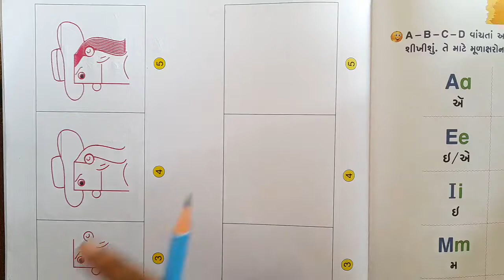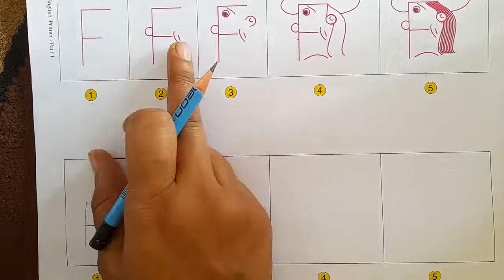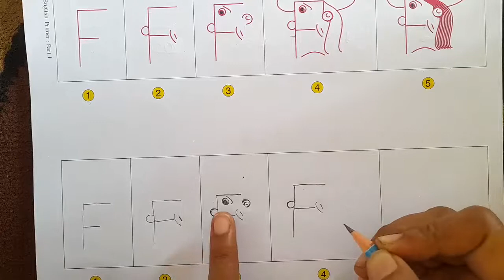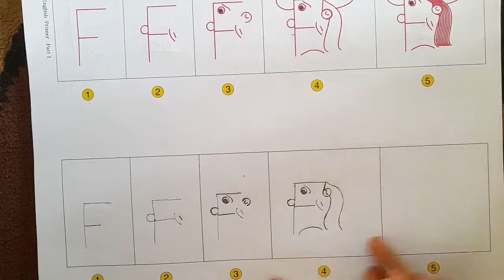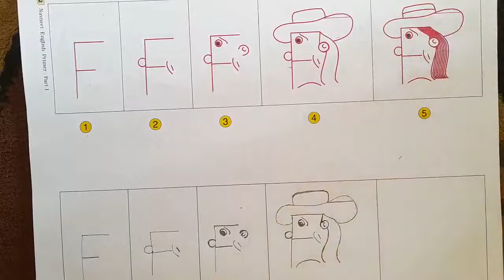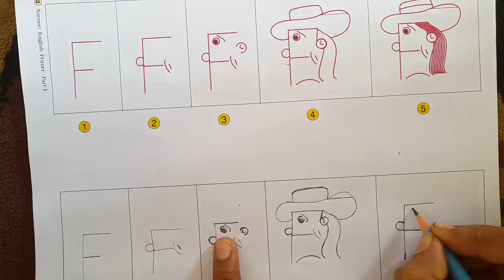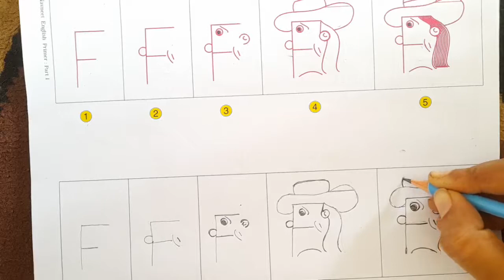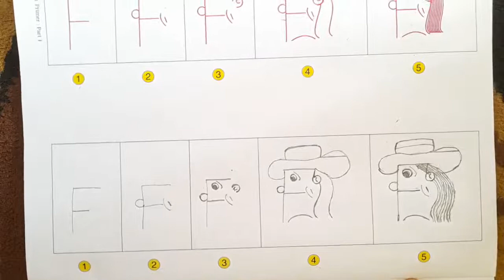std 1 english bhag 26 p n 42